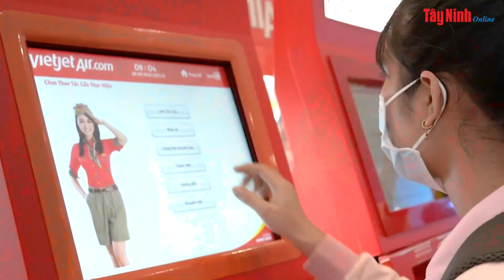Giảm thuế giá trị gia tăng cho hàng không, du lịch